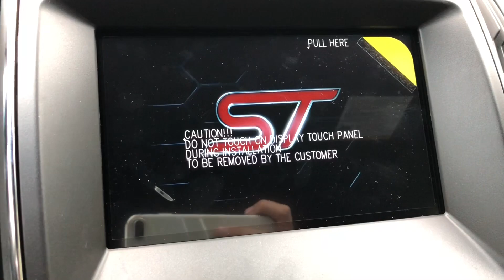2019 Ford Edge ST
A brand new 2019 Edge ST has landed! Packs a very surprising punch and is definitely a huge upgrade on the interior compared to the predecessor, the Edge Sport